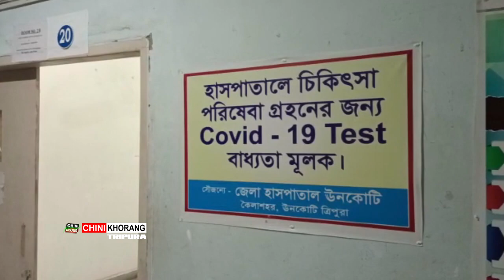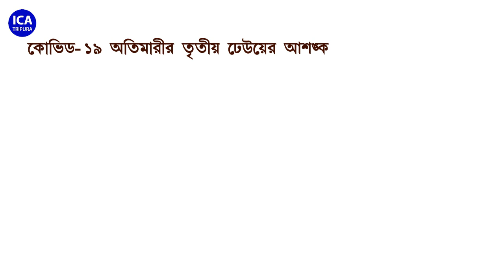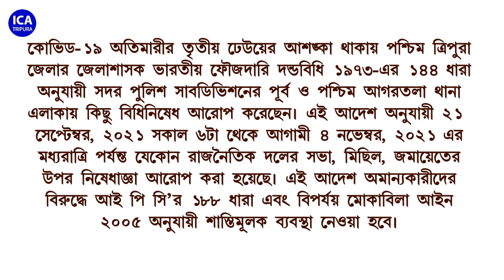30th Sep Salni Simi Kwmajak Unakoti Hangkhor Sakham Nokni Lab Technician Khlainai Mampi Debnath